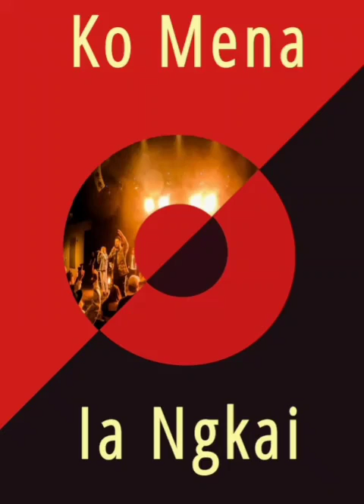Ko Mena Ia Ngkai By Jeb C , Dehja Boo , HAKIM , NGATAU ,Ran$on. Kamaqao Studio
Ko Mena Ia Ngkai
 By Jeb C , Dehja Boo , HAKIM , NGATAU ,Ran$on. Kamaqao Studio